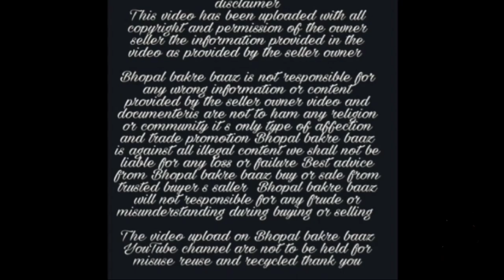18 inc ear wali bakri breed of kota goat | lambe Kan wali bakri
18 inc ear wali bakri breed of kota goat | lambe Kan wali bakri